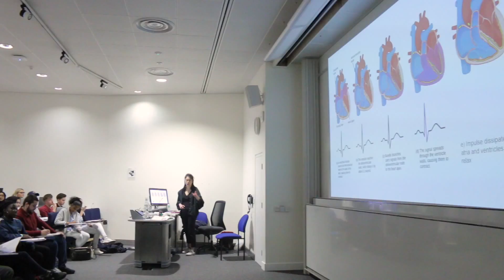SnapRevise A-level Seminars & Crash Courses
Delivered by subject experts - learn from the UK’s best university students, and discover the tips and tricks they used to succeed at A-level.

Maximum engagement - Our seminars are designed for maximum engagement, with questions submitted and assessed throughout the day and a mock paper to finish.

Targeted revision & exam preparation - We’ve structured the day to cover everything you need to know - from the key concepts that will come up in your exams, to how to perfect your exam technique.